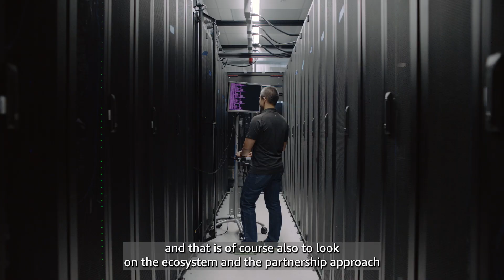Ericsson leverages AWS cloud to provide operators limitless 5G capabilities | Amazon Web Services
Mats Karlsson, VP and head of solution area BSS at Ericsson, discusses the partnership with AWS and how Ericsson is leveraging the cloud to provide telecom operators with the power of cloud based innovation for BSS. With the help of Ericsson, CSPs can provide limitless 5G mobile connectivity around the world and through the collaboration with AWS the company offers new innovation capabilities that operators can use to create new and better services for their end customers.